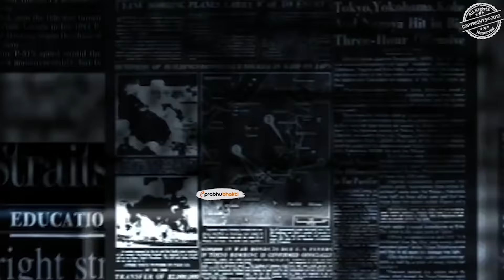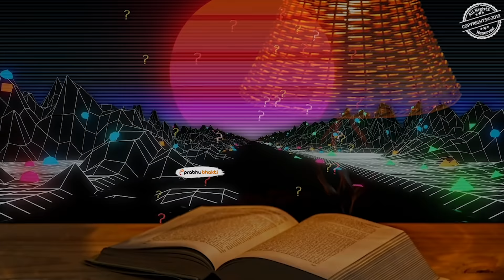इन लोगों से हर 41 साल बाद मिलने आते हैं हनुमान जी | Matang Rishi Hanuman Milan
hanuman ji ko milne ka tarika,matang rishi hanuman milan,matang samaj history,matang rishi history,matang rishi kaun the,matang kabila in sri lanka,matang kabila in sri lanka hanuman,matang kabila in sri lanka in hindi,mathang tribe community,श्री लंका में मिलने आते हैं हनुमान जी,मातंग जनजाति से मिलने आते हैं हनुमान जी,हनुमान जी इनसे मिलने आते हैं,हर 41 साल बाद मिलने आते हैं हनुमान जी,mathang ramayanam,matang rishi ki katha,hanuman matang.

Title : इन लोगों से हर 41 साल बाद मिलने आते हैं हनुमान जी | Matang Rishi Hanuman Milan | Hanuman Matang

Language : Hindi

Source : 'Setu' Spiritual Organization Research

कलयुग में जिन पौराणिक कहानियों के पात्र जीवित हैं उनमें हनुमान जी भी शामिल हैं। सदा के लिए अमर रहने वाले प्रभु श्री राम के परमभक्त हनुमान जी हमारे बीच ही हैं यह तो सभी जानते हैं पर क्या आपको मालूम है कि वे आज कहाँ निवास कर रहे हैं? क्या किसी को साक्षात् हनुमान जी के दर्शन हुए हैं?

क्योंकि कहा जाता है कि भगवान हनुमान जी हिमालय के जंगलों में रहते हैं, लेकिन उनकी मौजूदगी के प्रमाण अब तक नहीं मिल सके हैं। लेकिन आज हम आपको कुछ समय पहले ही सोशल मीडिया पर वायरल हुई हनुमान जी से जुड़ी उस कहानी के बारे में बताने जा रहे हैं जो हमें इस बात का प्रमाण देती है कि हनुमान जी हमारे आस-पास हैं।